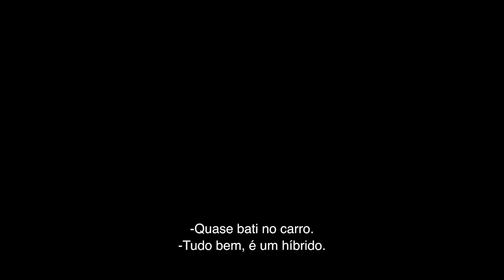"O Pior Vizinho do Mundo" - Trailer oficial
Trailer de "O Pior Vizinho do Mundo". Moviecom: viva o cinema!